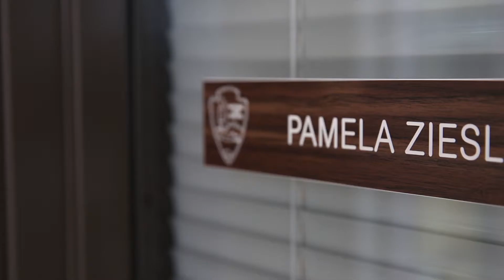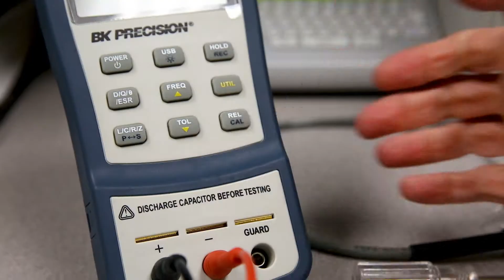Introduce a Girl to Engineering Day: Pam Ziesler (Audio Described)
Pam has an impressive background. A Bachelor's degree in Aeronautical Engineering, a Master's degree in Mechanical Engineering where she focused on structure and wildland fire, and a PhD in Forest Science. She now works as the Program Coordinator for Visitor's Use Statistics for the National Park Service. However, everything she does has one thing in common- problem solving-which Pam says is what Engineering is all about.

"Engineering is a lot more than just building things. That's what most people think of, you build bridges, you build cars, you build airplanes. It's combining science, and math, and technology to solve technical problems that humanity faces."

If you enjoy figuring out how processes work and solving problems, consider a career in Engineering. The National Park Service may not be the first organization you think of when looking for Engineering jobs, but take a look at our career page and see all the opportunities.